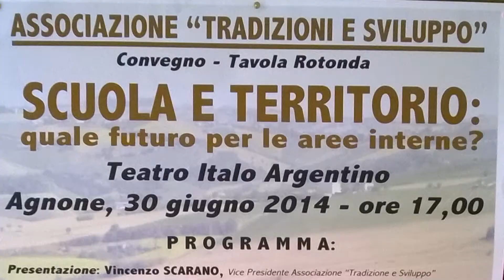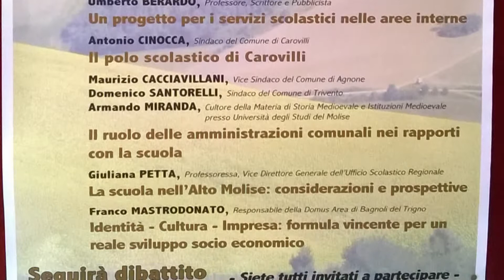12 SCUOLA E TERRITORIO Franco Mastrodonato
ASSOCIAZIONE "TRADIZIONI E SVILUPPO"
Convegno-tavola rotonda Scuola e territorio.Quale futuro per le aree interne?

- Franco Mastrodonato
- Franco Mastrodonato, Responsabile della Domus Area di Bagnoli del Trigno

Identità - Cultura - Impresa: formula vincente per un reale sviluppo socio economico